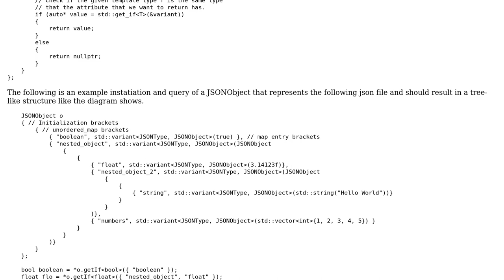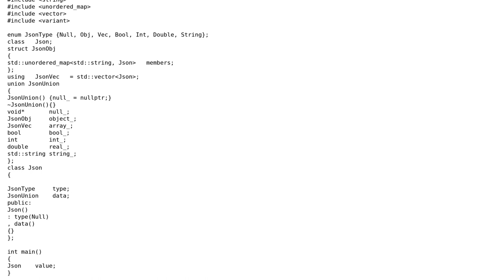Code Review: JSON Data-structure in C++ and querying it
With thanks & praise to God, and with thanks to the many people who have made this project possible! | Content (except music & images) licensed under CC BY-SA | Music | Images & others | With thanks to user Moritz Schafer user Martin York user Jerry Coffin and the Stack Exchange Network Trademarks are property of their respective owners. You are responsible for your own actions.